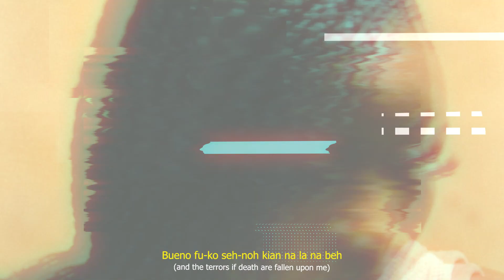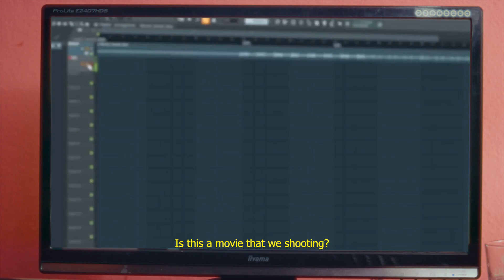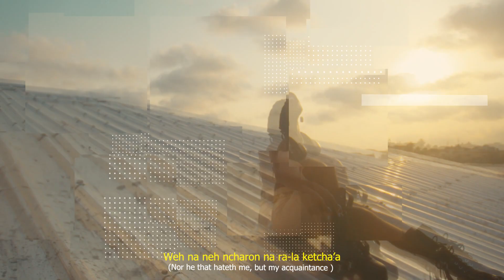Gasha - Spirit (Official video)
ARTIST - GASHA
SONG WRITTER -  Gah-Ndo Ashuembom Amabo
Prod by - CLASSIC BEATS
DIR - DR NKENG STEPHENS
VID PROD - CAMEROON Phase of Entertainment (CPE)

• / gasha
Music video by Gasha performing Spirit (Official
Video). Q: DULES INC ® ORA